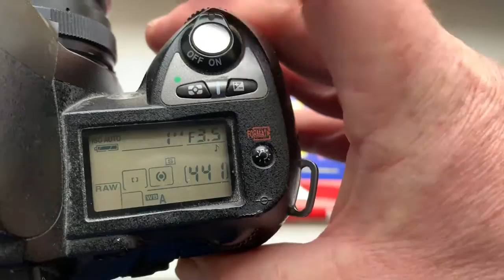Для Виктора С.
Одуванчик Лушникова Nikon для переходника M42-Nikon с линзой, объектив Гелиос-44-2